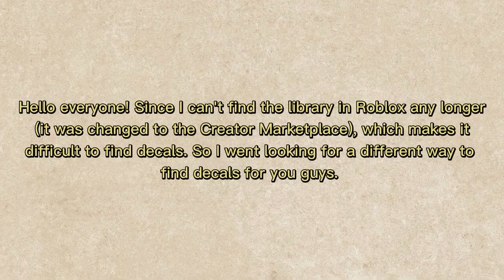aesthetic cafe menu codes 🍂 part 4! ||Roblox Bloxburg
𝚘𝚙𝚎𝚗 𝚖𝚎~

𝗅𝗈𝖺𝖽𝗂𝗇𝗀..

𝗉𝗅𝖾𝖺𝗌𝖾 𝗐𝖺𝗂𝗍...

𝚑𝚎𝚕𝚕𝚘 𝚖𝚢 𝚐𝚘𝚛𝚐𝚎𝚘𝚞𝚜 𝚏𝚊𝚗𝚜♡

I hope you’re having a great day and always remember to keep smiling.

PART 4 of cafe menu decals!

Comment for video suggestions❤️

✰𝚜𝚘𝚌𝚒𝚊𝚕 𝚖𝚎𝚍𝚒𝚊𝚜

This is my only account and I have no backups.

✰ Q: What do you use for editing your videos and thumnails?

♡ A: For videos, I use Capcut. For thumbnails, I use Phonto and Picsart.

Edit: Literally the best editing app on mobile ever.

✰ Q: Do use IPhone or Ipad

♡ A: I always use my IPhone to record and edit my videos. I sometimes use LAPTOP!

✰ Q: Do you post everyday?

♡ A: I post every twice a week or once a week. If I haven’t uploaded for months probably I’m busy.

♡ A: Sadly no but you can follow me on Roblox so you can join me in game.😊

CREDITS!!!

ROBLOX OUTFIT [Thumbnail]
roblox girl gfx gfxforroblox gfxroblox image by @itz_sunblox

Suggest a name that I can call you:p

-Rose Leaf♡

IGNORE